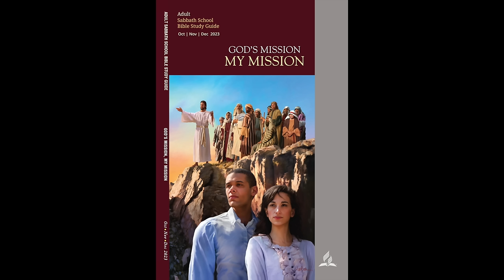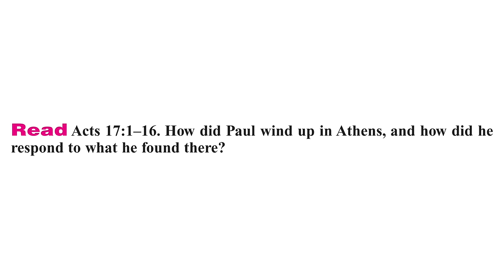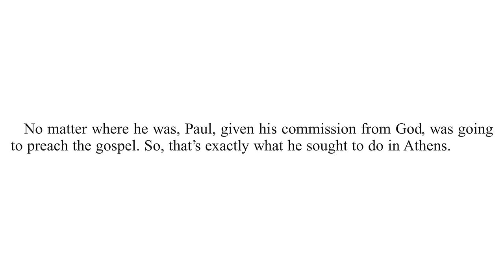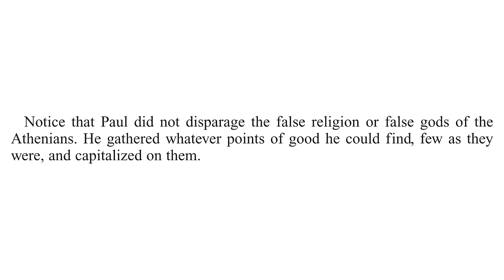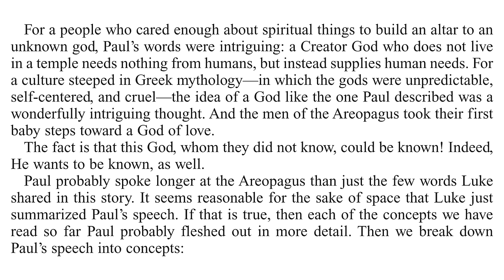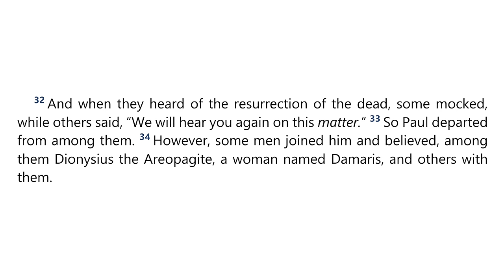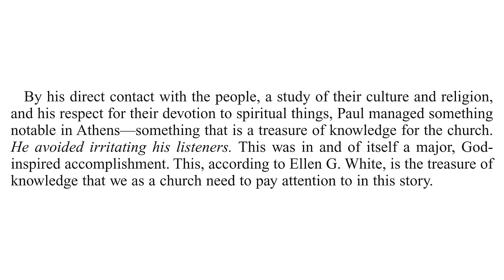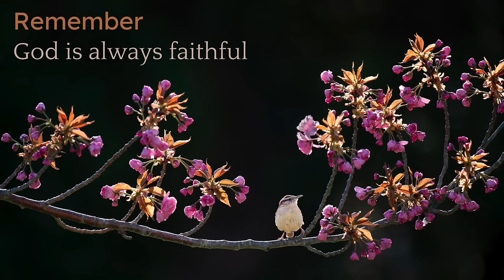2023 Q4 Lesson 10 – Mission to the Unreached: Part 1 – Audio by Percy Harrold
00:00 | Opening Prayer
02:03 | Sabbath Afternoon, Dec 02
04:03 | Sunday, Dec 03
09:40 | Monday, Dec 04
13:46 | Tuesday, Dec 05
17:02 | Wednesday, Dec 06
22:05 | Thursday, Dec 07
26:48 | Friday, Dec 08
29:54 | Inside Story
32:52 | Final Notes

📖  Read for This Week’s Study:
Acts 17, 1 Corinthians 2.2, Romans 1.18–25